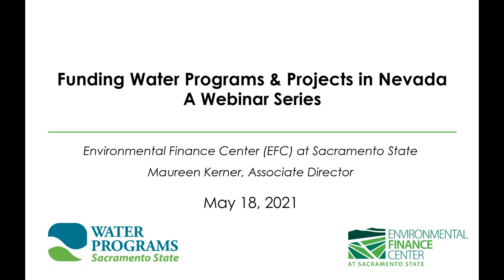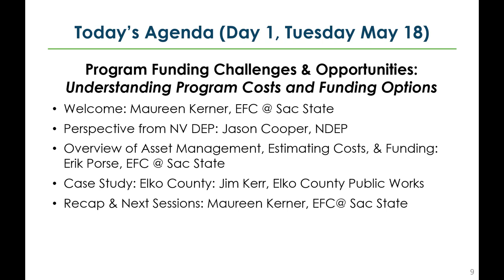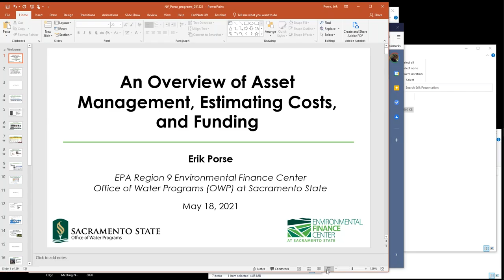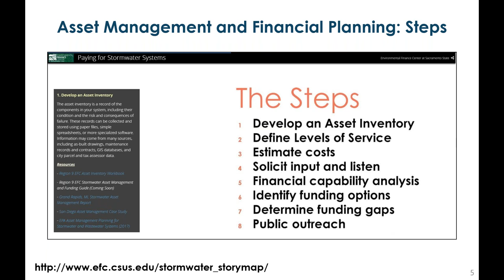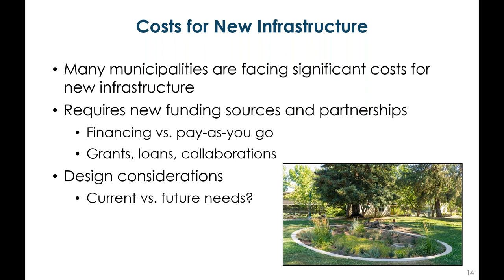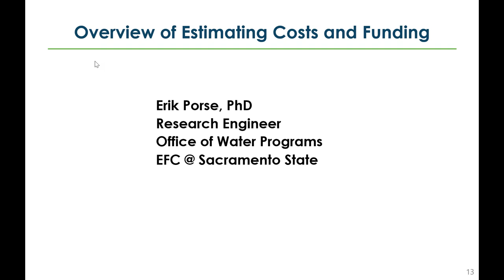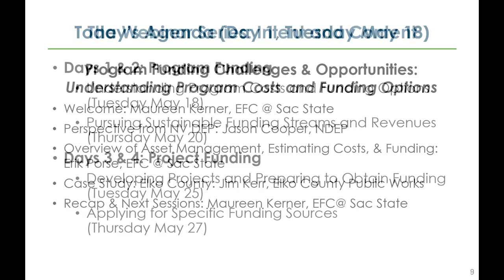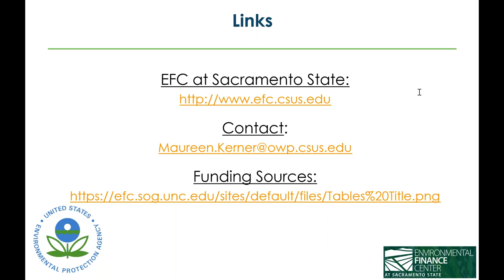Program Funding Challenges & Opportunities Understanding Program Costs and Funding Options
Nevada’s Department of Environmental Protection and the Environmental Finance Center at California State University, Sacramento joined EFCN for a series of webinars focused on funding and financing strategies and opportunities for Nevada water services. The webinars covered strategies and opportunities for all areas of the water sector – drinking water, wastewater, watershed planning, and stormwater – and guide attendees in understanding program costs and funding options, pursuing sustainable funding streams and revenues, developing projects and preparing to obtain funding, and applying for specific funding sources.

This May 18th webinar focuses on identifying and categorizing program activities including administration, permit compliance, operations and maintenance (O&M), asset management, and infrastructure replacement, as well as developing cost estimates associated with these activities and understanding various funding and financing sources.